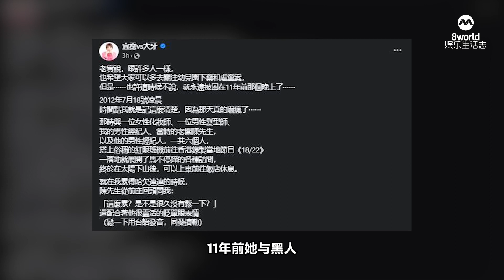8视界娱乐生活志｜遭大牙指控性骚扰 黑人陈建州否认！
​​遭合作搭档 大牙 控诉在酒店房间里对其性骚扰， 黑人 透过律师发声明，全盘否认！他还指大牙

台湾娱乐圈 MeToo 风暴追踪报道看这里！